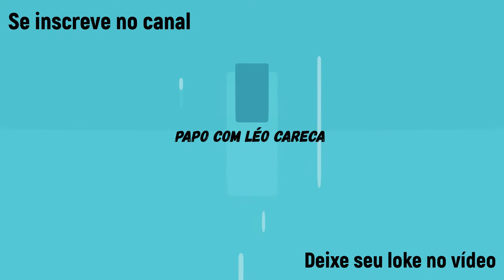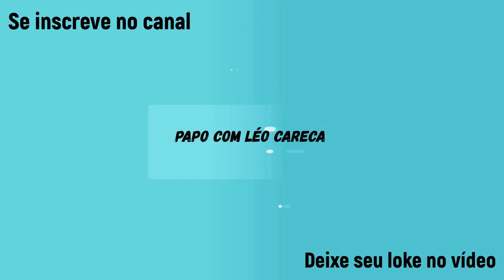LÉO CARECA ENTREVISTA MAGNO ALVES PARTE 2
IMPERDÍEVL

Na segunda parte da entrevista com o Magnata, o atacante fala se teve arrependimentos na carreira, deixa conselhos para os mais jovens, revela quem eram os zagueiros chatos de jogar contra e muitas outras curiosidades.

Me segue no instagram - leocareca87
Me segue no Twitter - leocareca87